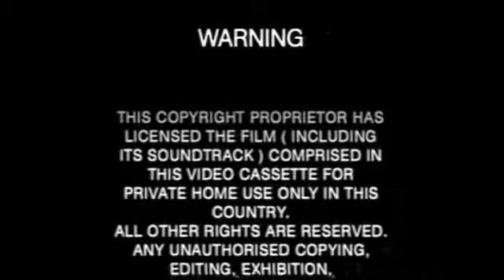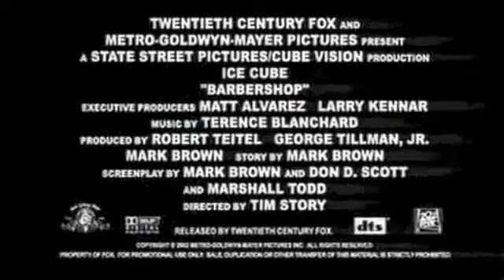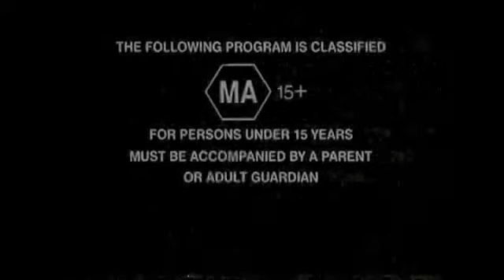Opening to Dark Blue 2004 VHS (Australia)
Here is the list:

1. 2000s Fox warning scroll
2. Metro-Goldwyn-Mayer Home Entertainment logo
3. MGM Online bumper
4. 2000s Ratings Advice message
5. Uptown Girls trailer
6. A Guy Thing trailer
7. Barbershop trailer
8. Out of Time trailer
9. 'Have You Got What You Paid For' piracy message
10. 'The Following Program is Classified MA' screen
11. United Artists logo
12. Intermedia logo